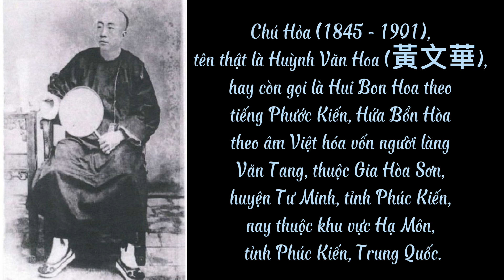Ông TRÙM Bất Động Sản năm 1890 Mua 50% Đất Ở Sài Gòn